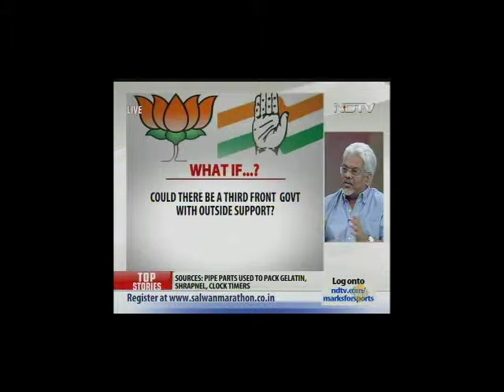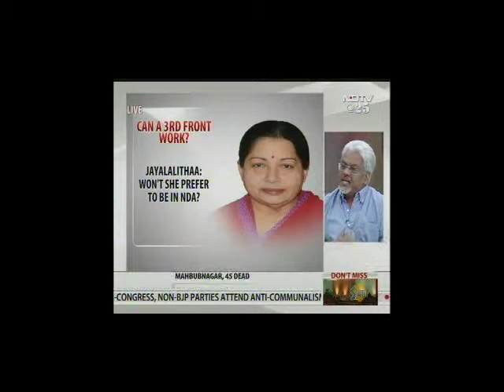Latest news on Shamsher Singh Surjewala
Surjewala family is well known in the area of Haryana for being a renowned INC senior leader, who has been elected six times from his state. Whose eighty first birthday was celebrated as Gaurav Diwas within the walls of his hometown, Haryana, in which his son Randeep Singh Surjewala who is minister of state gave his best gift ever to his father. A huge gathering wished him successful political life.